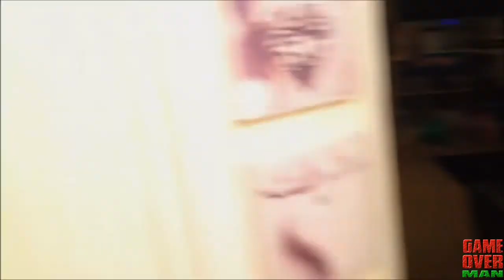BamSam's Solar Flux Review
BamSam reviews FireBrand Games' latest release 'Solar Flux'